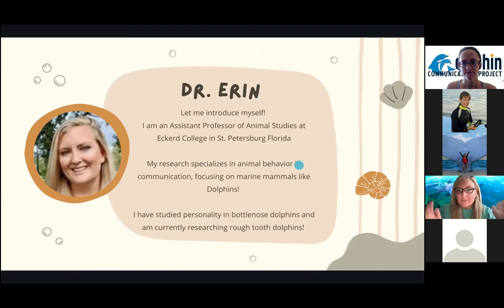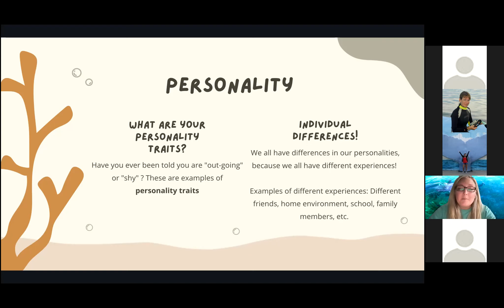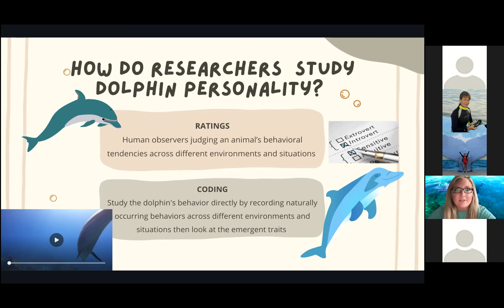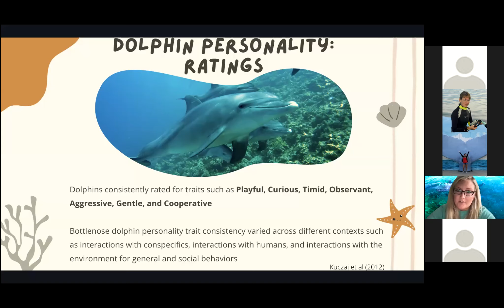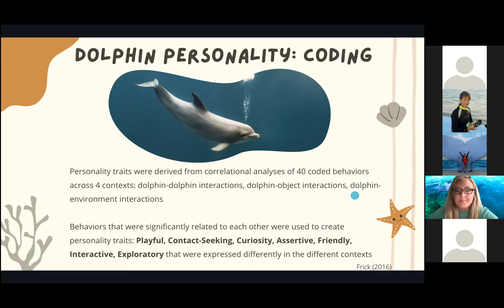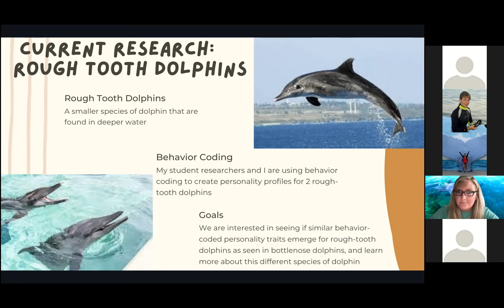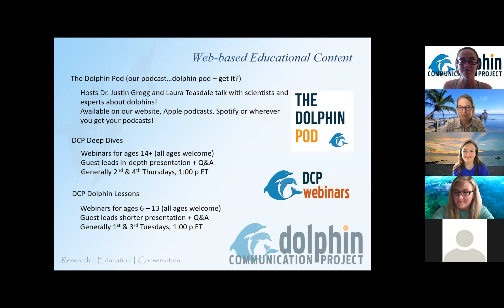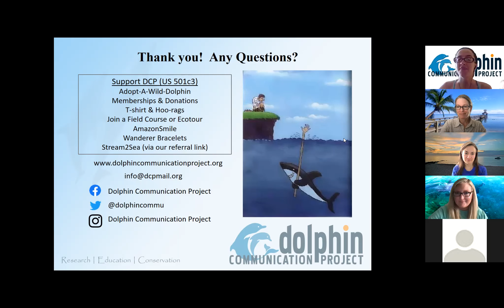DCP Dolphin Lesson: Dolphin Personalities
In this Dolphin Lesson, DCP's friend Dr. Erin joins again! She discusses questions like: Do dolphins have personalities? How do researchers find out? What types of personality characteristics have we seen in dolphins? How does that compare to what personality traits we use to describe humans?

Dolphin Lessons are geared toward ages 6-13, but everyone is welcome. Nothing to do in advance – just tune and enjoy!

You can find DCP's other webinars here on our YouTube Channel or visi tthe DCP website for more webinars and other DCP research and education content.